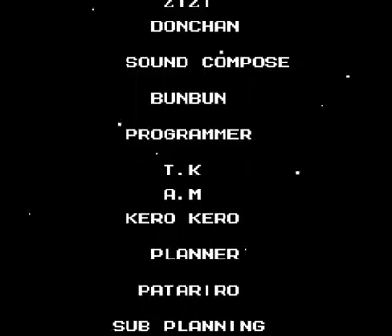Mega Man 3 [Part 18: Wily's Castle 6]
Ending things off with a showdown with Wily and Gamma. Shadow Blade is ideal for the first half of the fight, with Top Spin being his weakness in the second half.